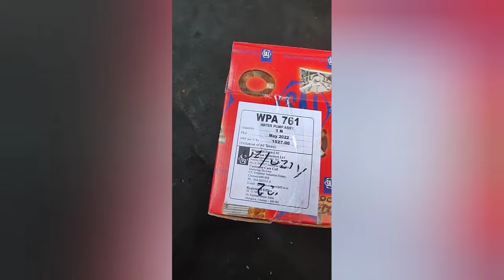Tata Safari / Aria Water Pump Change. टाटा सफारी/ आरिया वॉटर पम्प चेंज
tata safari 2.2 dicor engine timing

Instagram ID 👇🏻👇🏻